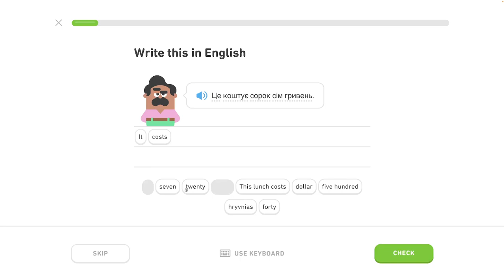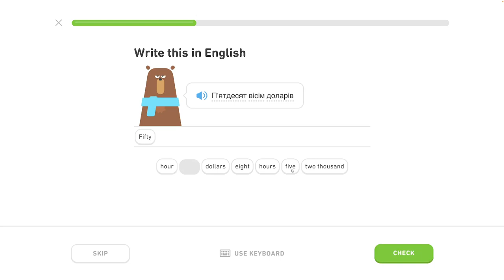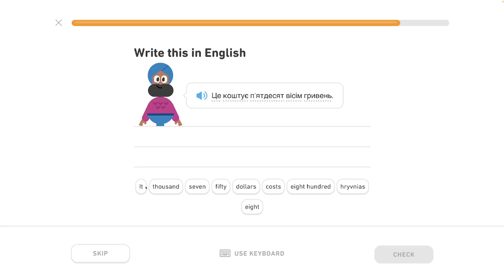🇺🇦 Čísla 2 - level 1/6 - lekcia 2/7 - Ukrajinsky s Yetim